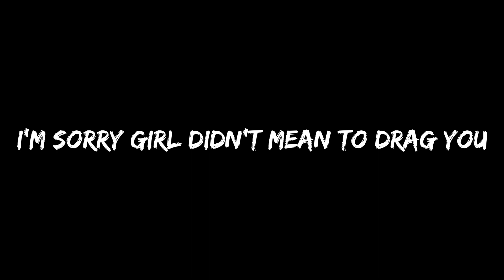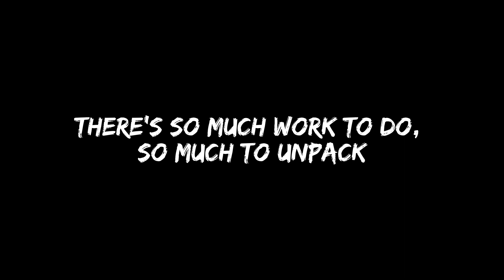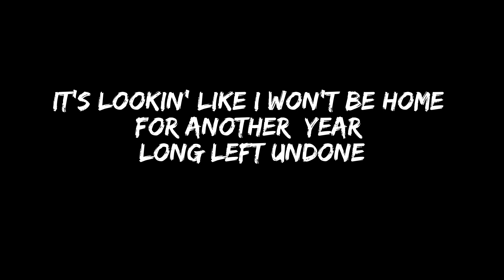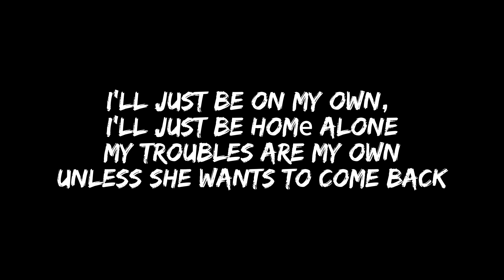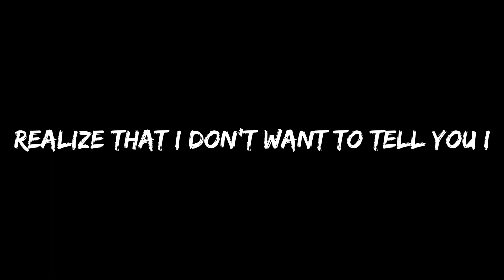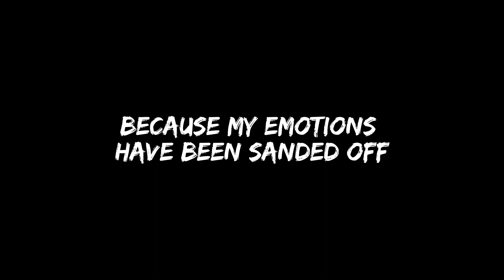Thundercat & Tame Impala - No More Lies (Lyrics)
Thundercat and Tame Impala have teamed up for a brand new single entitled “No More Lies.”

Clocking in at approximately five-and-a-half minutes, “No More Lies” hears the two artists complement each other’s artistic stylings while touching on a failed relationship that they take responsibility for. “I’ve wanted to work with Kevin since the very first Tame Impala album,” Thundercat said in a statement. “I feel that I knew that us working together would be special. I’ve been excited about this song for a long time and hope to create more with Kevin in the future.”

“No More Lies” is Thundercat’s first new song in three years and arrives just before he hits the road, where fans can catch him performing alongside the Red Hot Chili Peppers and The Strokes, followed by dates in Australia, Asia and Europe this summer.

Lyrics
I'm sorry, girl, didn't mean to drag you in my dreams
Baby, no more lies
Feelin' free, that's the way it's s'posed to be
You and I both know it's harder than it seems
Love is a two-way street
I'm lettin' go because the both of us don't need to drive
Baby, it's one at a time

[Break: Thundercat]
Ooh-ooh, ooh-ooh-ooh
Ooh-ooh, ooh-ooh-ooh

[Verse 2: Thundercat]
That's just the way it works or you and I keep getting hurt
We're gonna lose control of the wheel
So put your seatbelt on, I think we're about to crash
In a world of pain
There's so much work to do, so much to unpack
But it's not your fault, I'm just kind of ass

Pre-Chorus: Kevin Parker]
[Outro: Thundercat]
I mean, my longest relationship was like, seven years (Unless she wants to come back)
And she, she was fine (Yeah, yeah)
But I need to know what I'm doin' between one to two years with you
Either way it goes, my, my, uh
My therapist told me that I should tell you the truth
And you're—, but you're still angry, so sometimes I feel like I should've lied
I tell you the truth because I care, but I also lie to you because I care
But if I tell you the truth, I guess I can sleep better at night?
But then, it looks like I don't care because I'm telling you the truth
I mean, I, I guess I'm just not a—
Everybody hates when they get to that part when they realize that
I don't wanna tell you I don't care but if it seems like I don't care
It doesn't mean I don't care, it just looks like I don't care
Because my emotions have been sanded off
Haha, I live in L.A., sweetie, what do you expect? Hahahaha
It's lookin' like I won't be home for another year
Long left undone
'Cause I might just drift on out of here

[Chorus: Kevin Parker & Thundercat]
I'll just be on my own, I'll just be homе alone
My troubles are my own
Unlеss she wants to come back
I'll just be on my own (Yeah), I'm dancin' on my own
I'll just stay on my own (Unless she wants to…)
Unless she wants to come back

[Post-Chorus: Thundercat]
Yeah, yeah

[Bridge: Thundercat]
As you go out in the world
Don't look back to move forward, there's no time
In our lives, as you know
There's something wrong in your mind (In your mind)
If you think there's no pain in my heart to say goodbye
Please don't cry, I'm letting go

I'll just be on my own, I'll just stay home alone